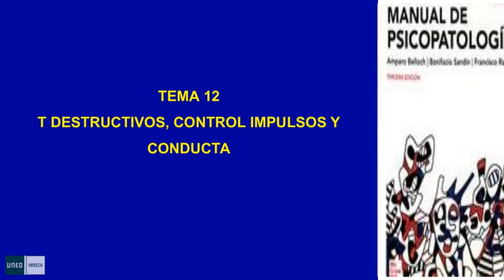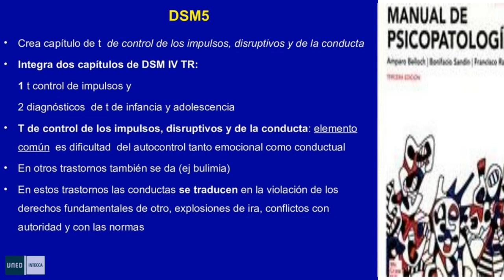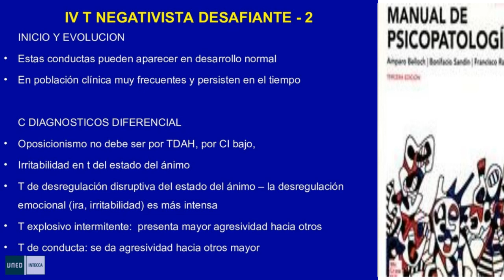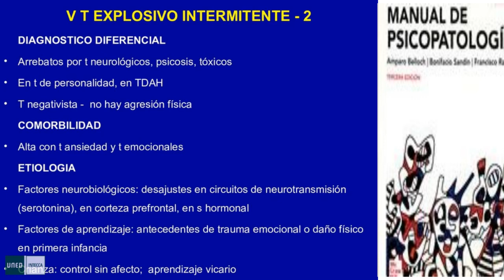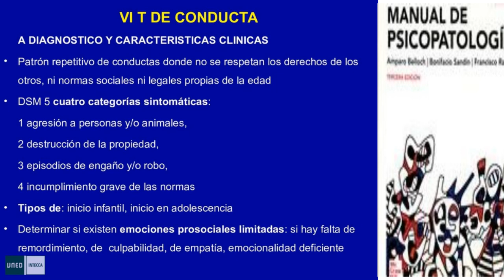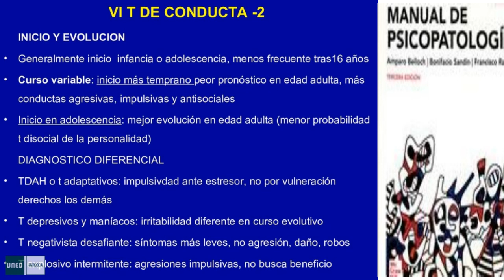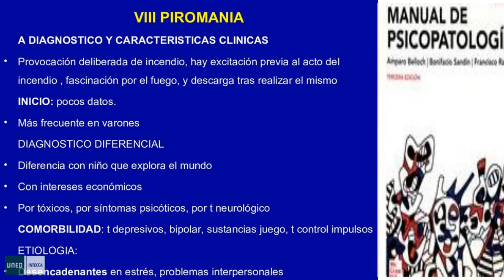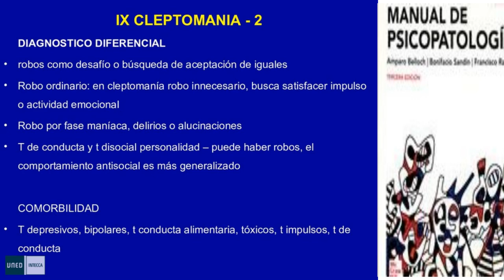Trastornos destructivos, del control de los impulsos y de la conducta